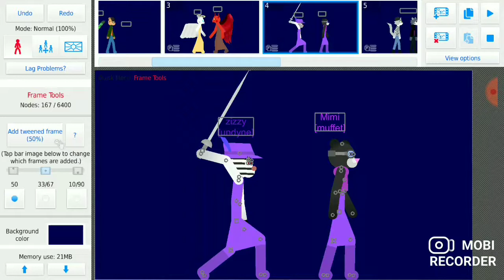Piggytale roles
Mobi Recorder

models credits:

dino piggy, pony, zizzy, mimi, Rash, Angel, Robby soldier and Penny models by darkery Frosty piggy animation

devil and willow models by thanatos atp anime Studios